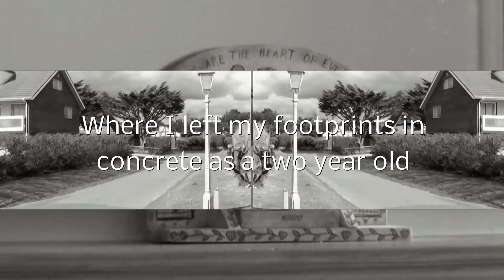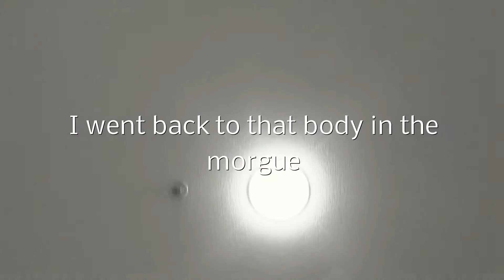The morning after I killed myself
A poem written by Meggie Royer. with music and video added by Meechelle Murtle.